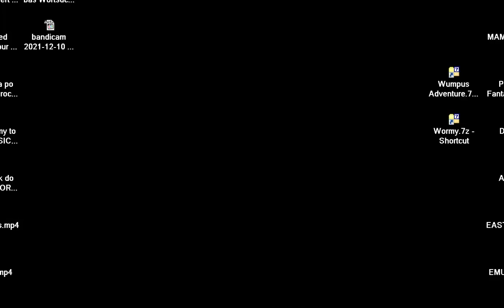Wormtro INTRO DEMO ATARI 8BIT XL XE 400 800 600 1200